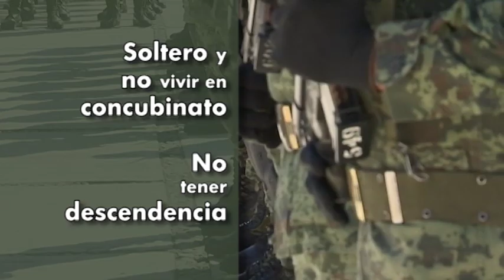¿Quieres formar parte del Ejército como soldado de Policía Militar?